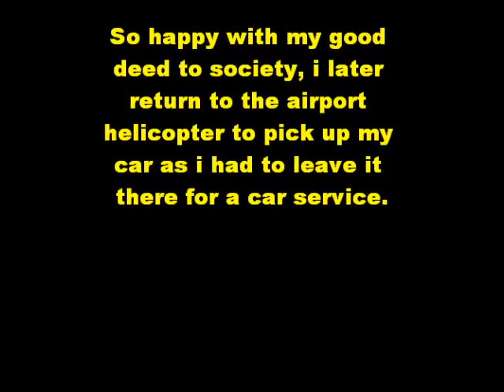GTA IV - A normal day in GTA